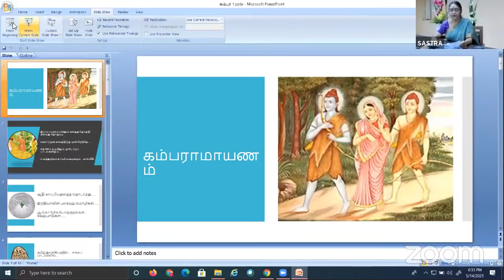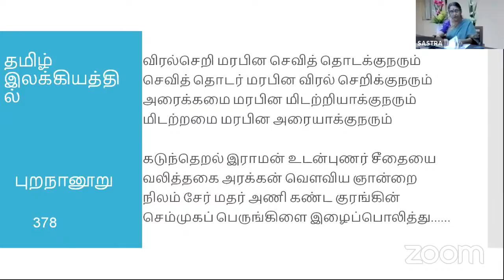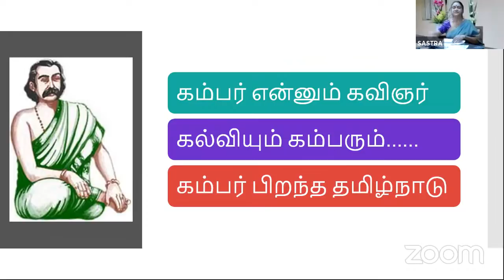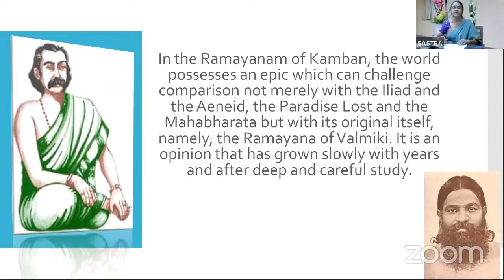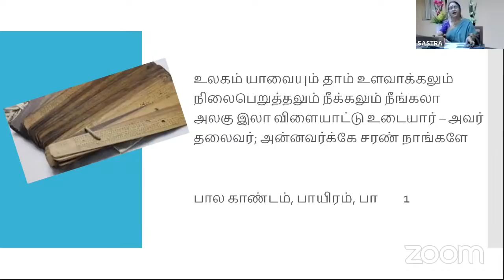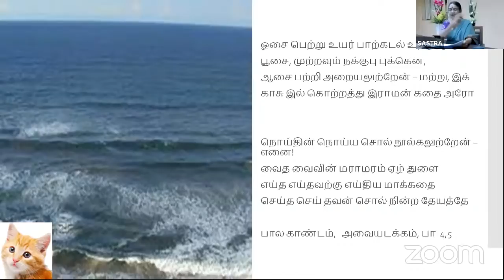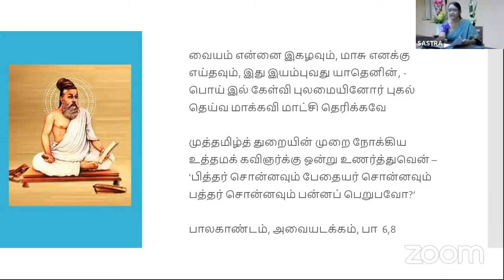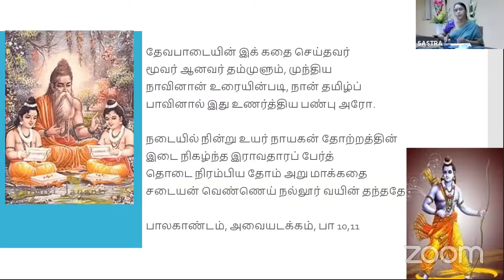Kamba Ramayanam -Dr.Sudha Sehsayyan's lecture 1